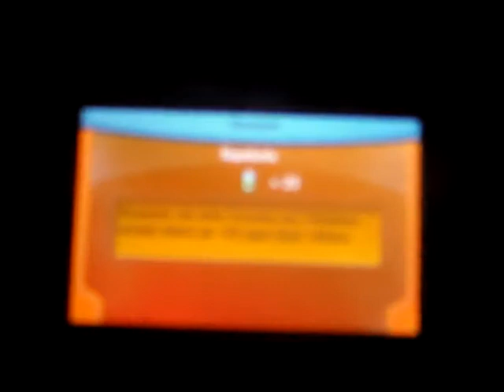Guida Pokemon Y parte 10 2/2 Petroglifari